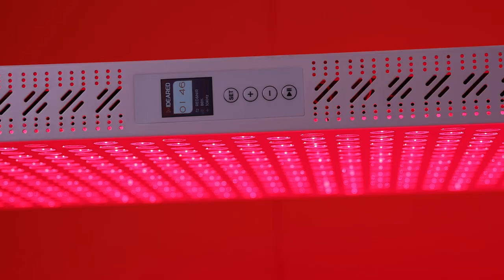Hot selling classic RL2000PRO whole body red light therapy large panel light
Hello, everyone
This is one of our best-selling classics
RL2000PRO
FULL-BODY POWERHOUSE
IdeaLight MAX
Head-to-toe light nourishment for red light enthusiasts. Bathe every inch of yourself for stellar results.

Again, thank you for following us up. As a factory with ISO13485&MDSAP, we  focus on customize services on red light therapy products. We have been working hard on much more stable quality and much more competitive price products with our customers. We are happy that there are more and more customers like our company's products. We will try all our best to do best for you.

Best regards
Nicole Liu